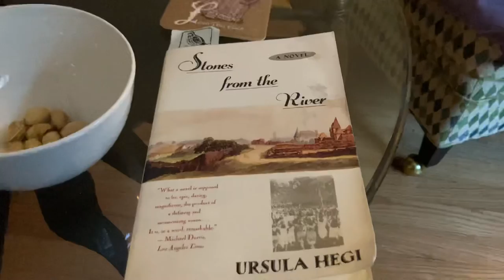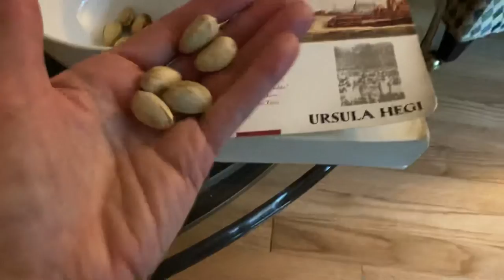Libby The Wild One + A Discussion About Personal Stuff (Creative Commons)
Diary of a Pet Sitter a la Kat Woodland - December 2021